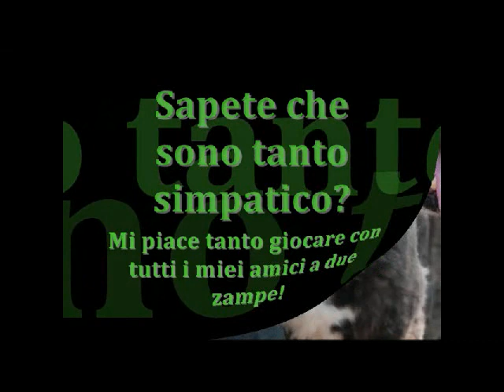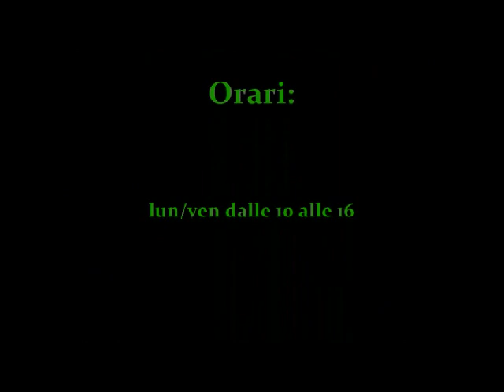Mongo_ExCinodromo_Roma.avi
MONGO, matricola 798/04  vi aspetta al:
CANILE COMUNALE PONTE MARCONI (Ex Cinodromo)
Lungotevere Dante, 500, Roma
Dal lun al ven dalle h. 10 alle h. 16
Il sabato dalle h. 10 alle h. 13
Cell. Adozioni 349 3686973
centralino del canile Ponte Marconi ex Cinodromo 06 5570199
AVCPP Associazione Volontari Canile di Porta Portese